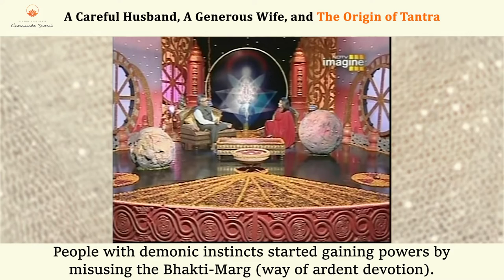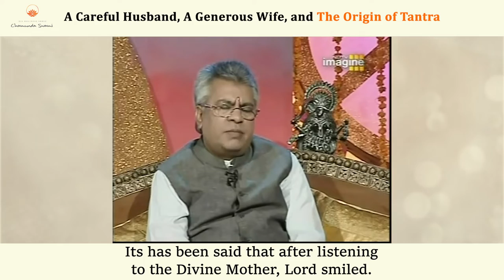A Careful Husband, A Generous Wife, and The Origin of Tantra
In this video, Swami Ji narrates the story of how Lord Shiva and Maa Parvati came together to bless us with the gift of Tantra.

Watch this video to understand the power of love, generosity, kindness, and necessary precaution.